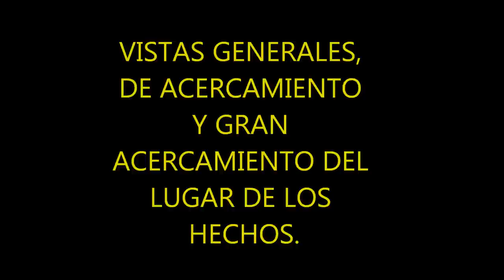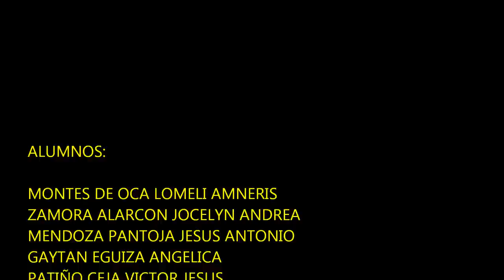Fotografía Forense Suicidio (Practica Escolar)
Practica de Fotografía Forense, en caso de Suicidio.
Llevado a cavo por los alumnos en Lic. en Criminologia de la UES Ecatepec.